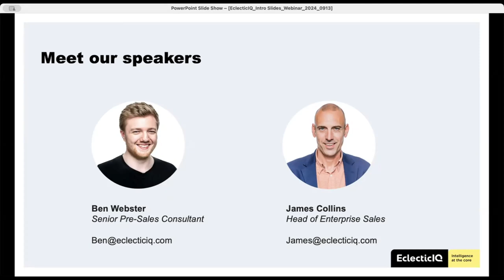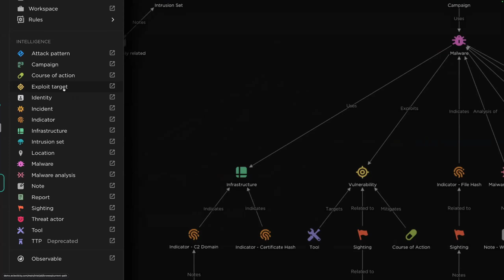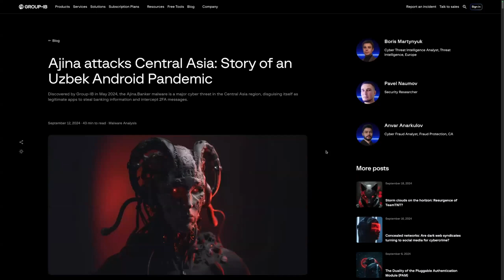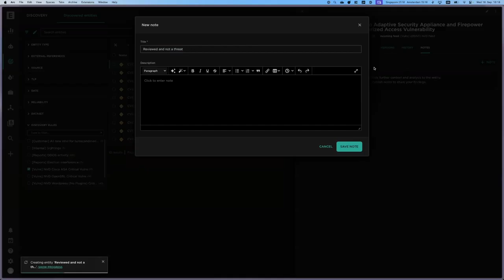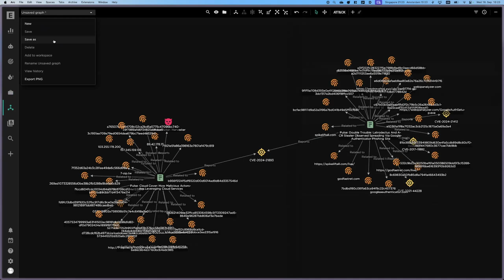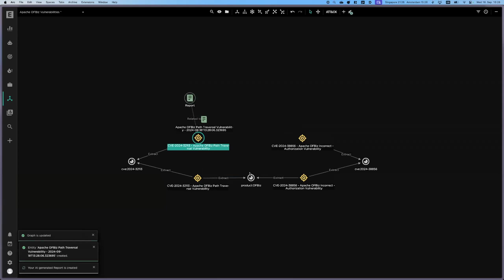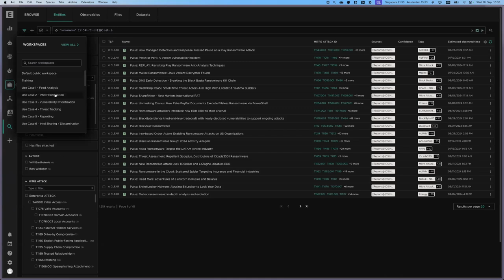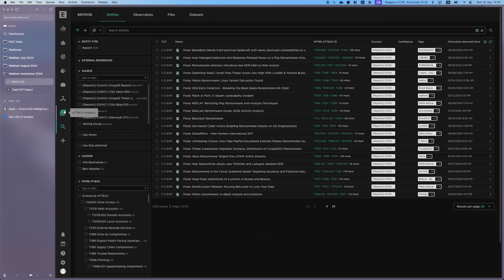Building a Strong CTI Foundation with EclecticIQ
EclecticIQ is a global provider of threat intelligence technology and services.

In this webinar, we dive into practical strategies to supercharge your threat intelligence operations. Our CTI expert Ben Webster will guide you through the latest tools and techniques in the Threat Intelligence Platform to help you collect, prioritize, collaborate, and produce actionable intel faster and more efficiently.